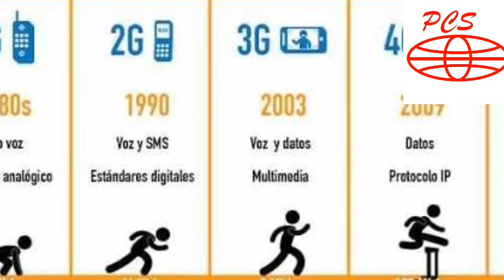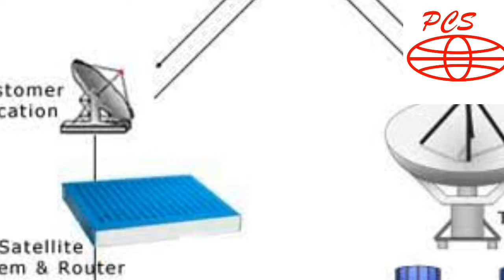5g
5g by 2020